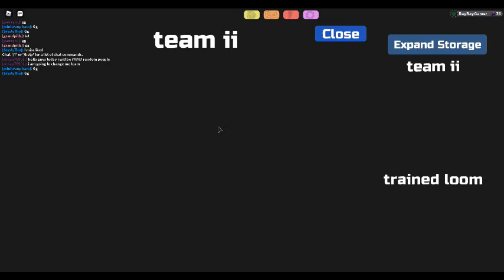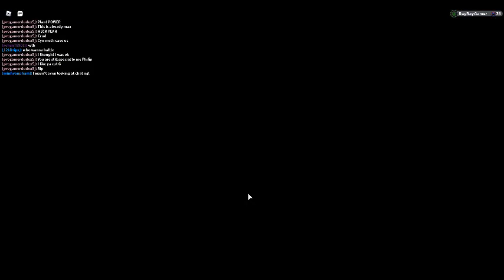2v2 battle in loomian legacy with random people